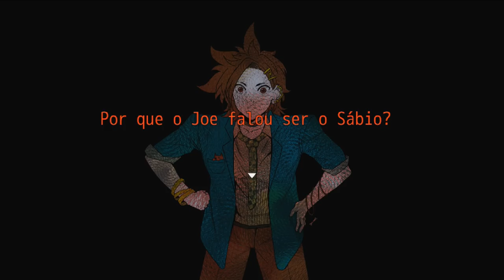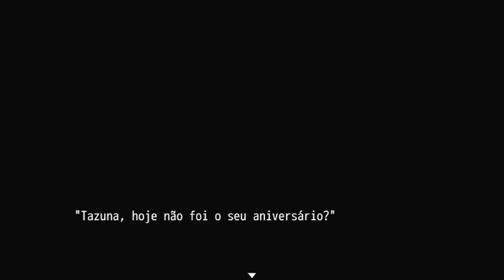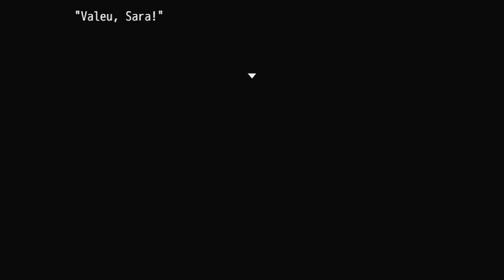Sacrifício : Your Turn To Die - Episódio 08 [Legendado PT-BR]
Hey, seja bem-vindo a minha série de Your Turn To Die completamente Legendada e Dublada em PT-BR! Nesse episódio descobriremos quem era o Sacrifício, e o primeiro Jogo Principal chega ao fim.